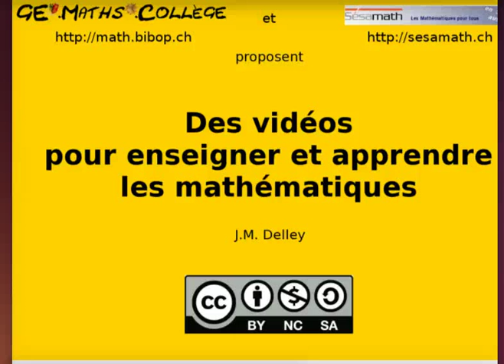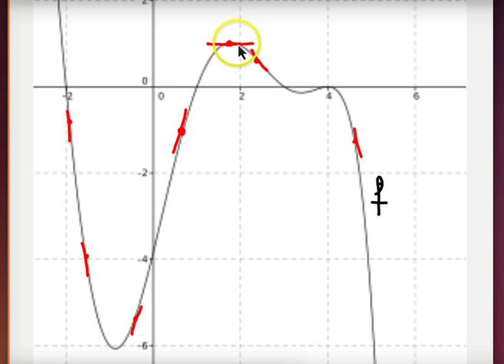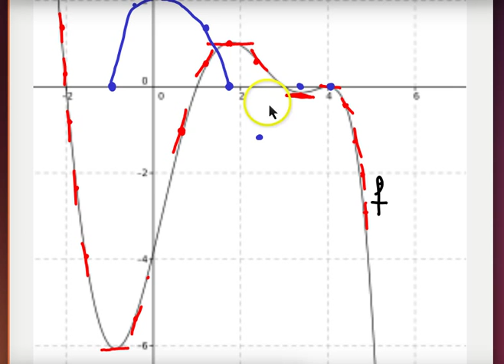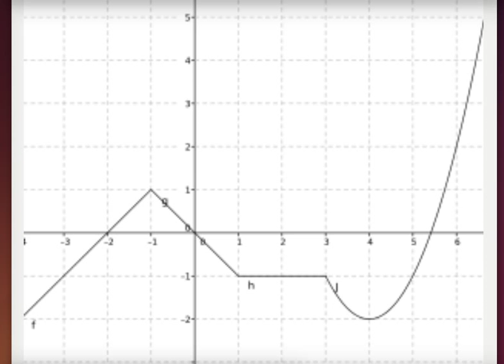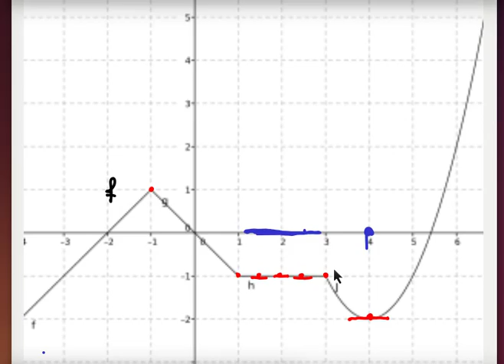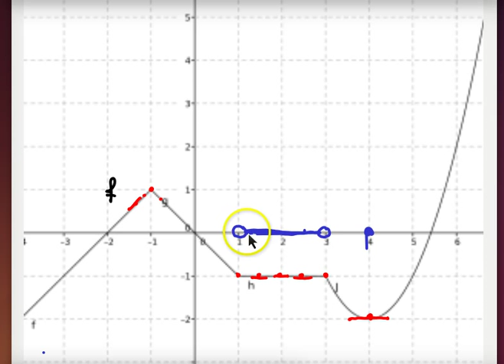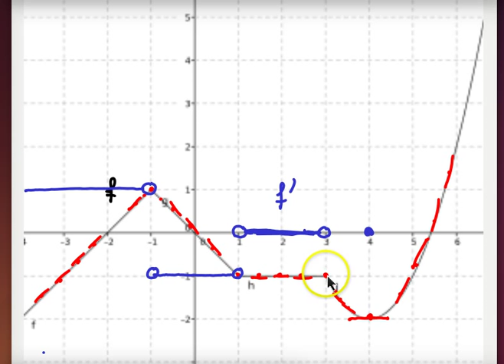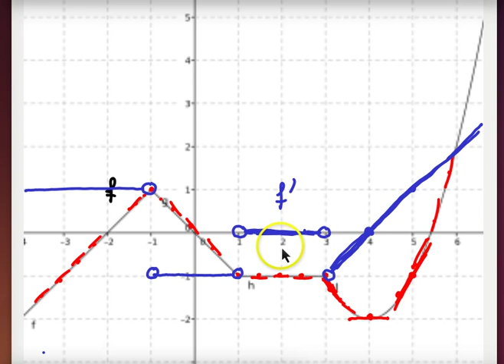Ma3 Dérivation : Approche graphique de la dérivée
Etant donnée une fonction par sa représentation graphique, comment faire pour représenter graphiquement sur le même repère sa dérivée ?